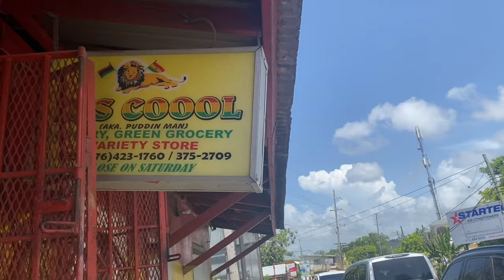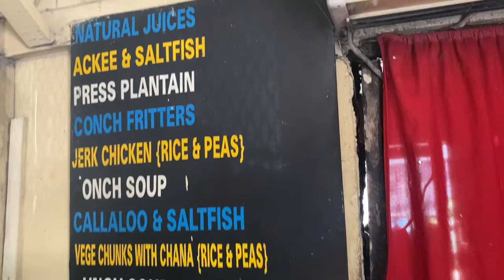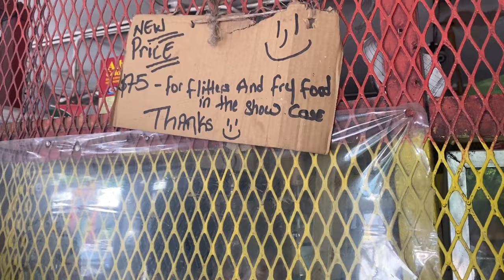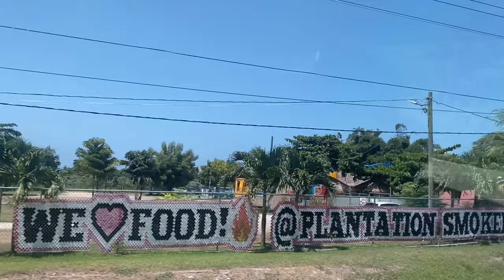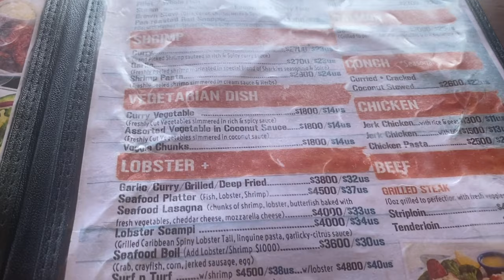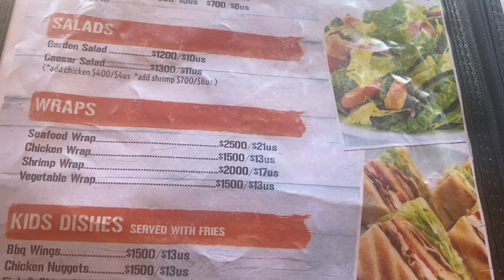Wow! So this is Runaway Bay| St. Ann Jamaica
Enjoy ackee picking, seeing the best pudding spot in Jamaica and a quick run to Runaway Bay, Jamaica. This is another snapshot of what life in Jamaica may look like.

JAMAICAN COLORING BOOK ‘Irie Coloring Book’ 👉🏾

More on the Jamaican culture- JAMAICAN NON-FICTION ‘One Big Irie Family’

Jamaican Word Search

You will also enjoy these 👇🏾

Let's get social...Instagram and Facebook @onebigiriefamily

Stay blessed, stay Irie,
Irie Sensei